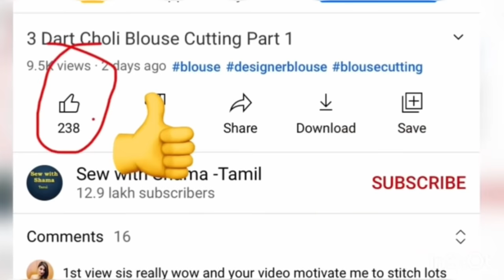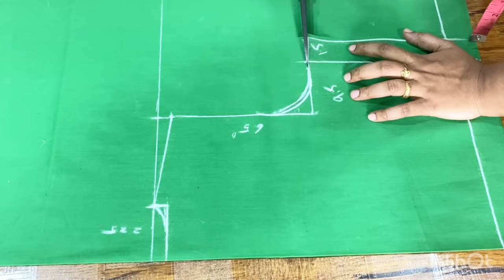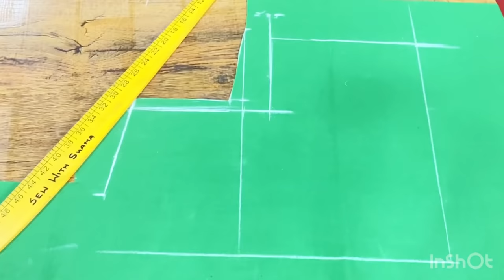Closed Neck Blouse Cutting & Stitching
From this video you can learn how to make closed neck blouse in simple and easy method.